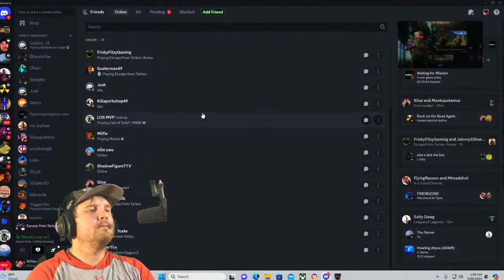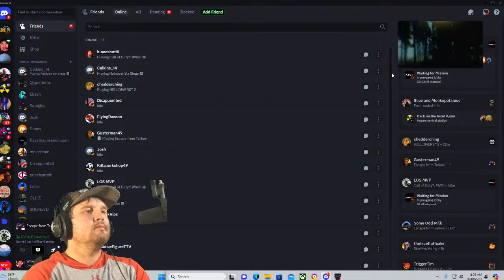Whisky & Tarkov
Losing the stash tonight!  MS Fund Raiser is active if you'd like to donate the link is below. Oilfield worker, so I play when I can after the grind.

All Stars are being donated
Old School PRO GAMER

Welcome to the Shit Show!

Game PC
i9
3090 RTX
40000 MGHz Ram DARKZ
240 Hz Predator Monitor
Azeron & Mouse

Stream PC
HP OMEN PC
i7 1660Ti
Streaming for 1 1/2 YEARs!
@Wilkes Gaming
¡Bienvenido al Shit Daily Show